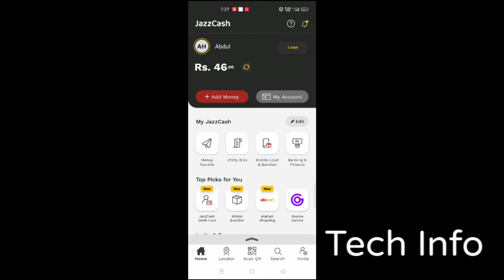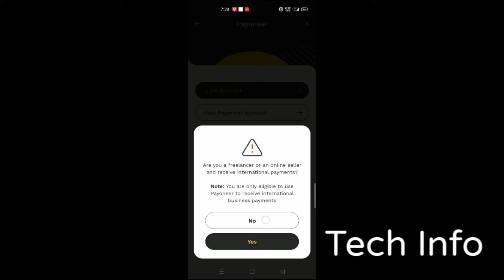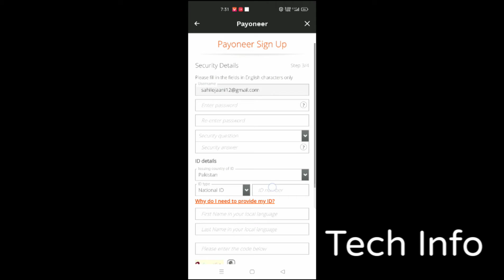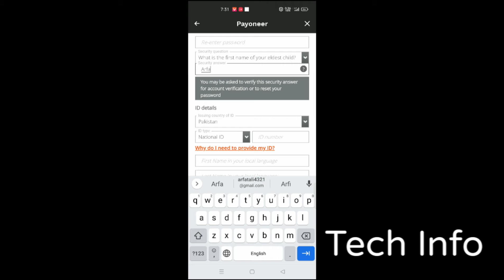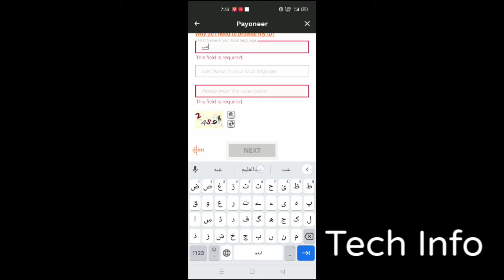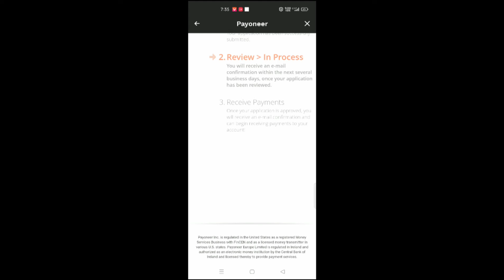How To Open Payoneer Account || Tech Info|| abdul haleem Reki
How to open Payoneer account . with out Bank account and information.
Join my YouTube channel for all technology and international online earning.